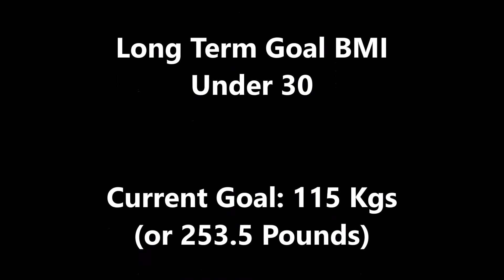Not The Big Guy - Week 27 - A Weight Loss Vlog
Short Vlog again this week, Rain keeps coming. Just never going to give up.